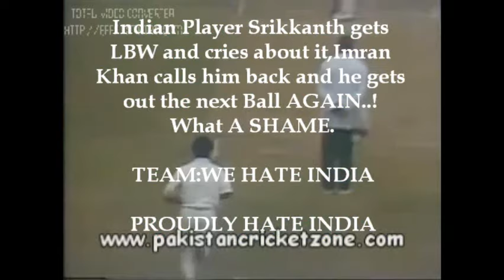Indian Batsman crying/ Imran Khan Greatness Another Chance given although the batsman was out!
In this  Pakistan vs India match, The Indian batsman Sreekanth Got Out Early, and Got Crying And Weeping, But Imran Khan being The Great Captain Of Pakistani Side, gave Him Another Chance And Called Him back To Play again, but Indians Are Indians, that Cartoon Got out the next Ball! :D :D :D